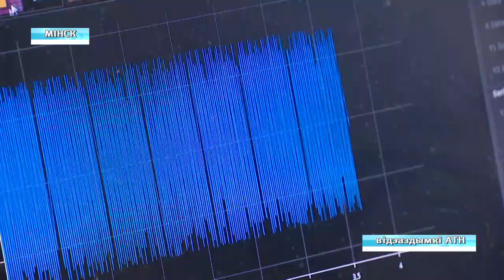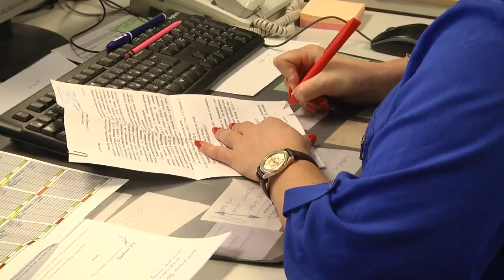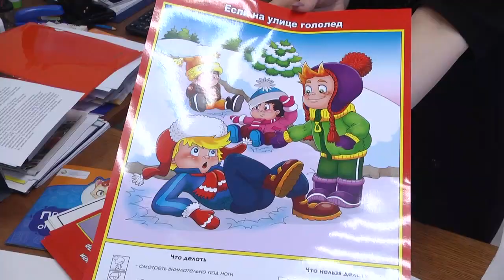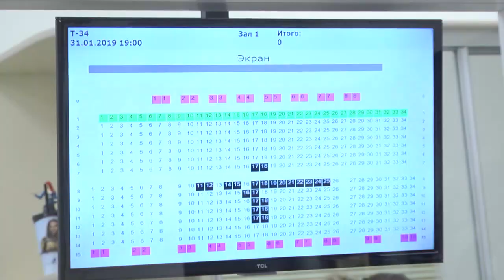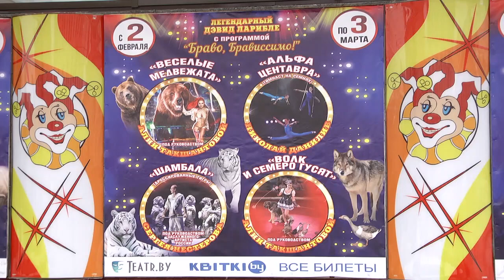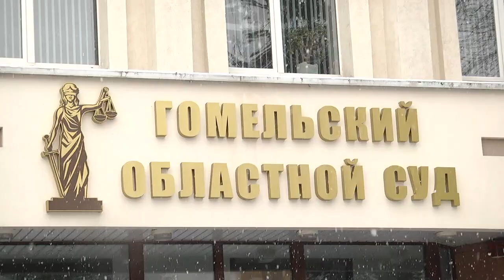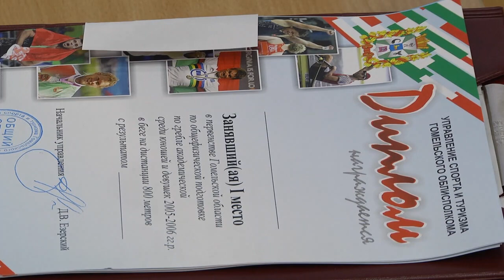01 02 2019 НОВОСТИ 23 00 БТ 4